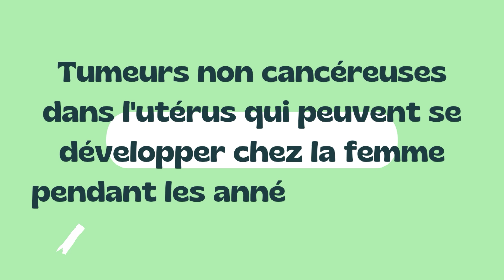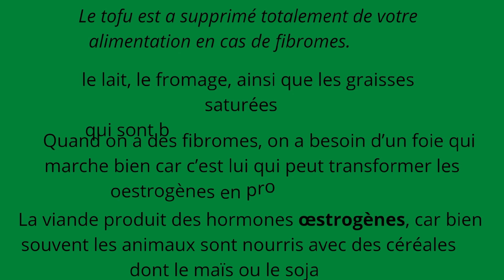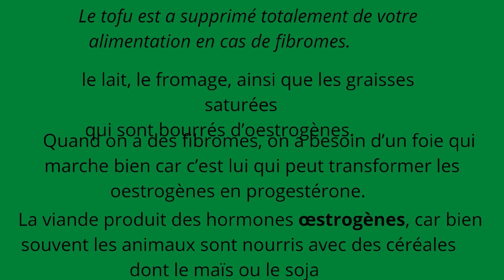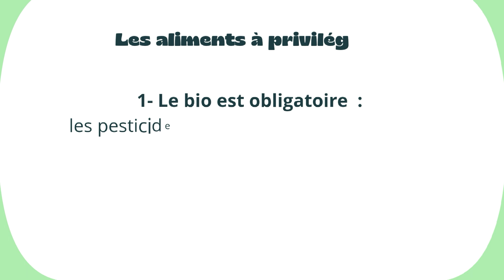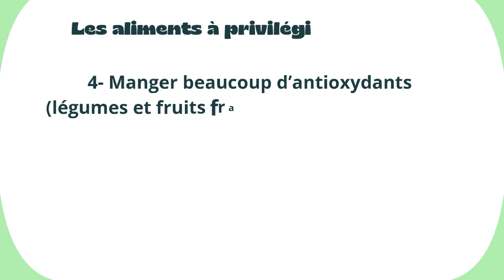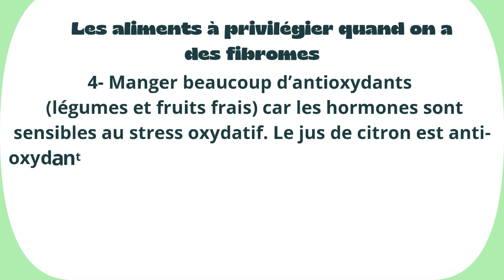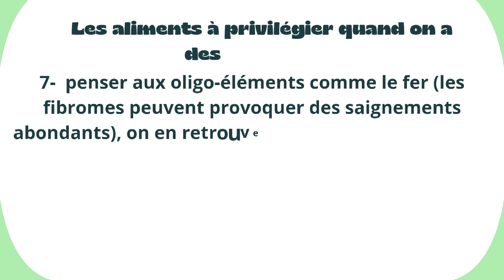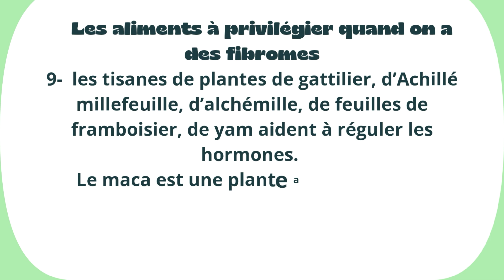Bearecetteplus, si vous consommez ces aliments vous n'aurez jamais de fibrome.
Bearecetteplus est une chaîne spécialisée dans la production de video écrite pour montrer l'importance des plantes dans la gestion de la santé.

💯💯💯💯💯 recette naturelle et bio
💯💯💯💯💯 technique de préparation soit du jus ou légumes naturellement ou à la maison pour mieux soigner la santé.
🙏🙏🙏🙏🙏🙏 Hyppocrate l'a bien dit :  " que notre aliment soit notre medicament et notre medicament notre aliment"

La video d'aujoudh'hui concerne parle des aliments à prendre pour reduire le risque de développer des fibromes au niveau de l'utérus et dans l'organisme en général.

Vous allez decouvrir pourquoi ne pas consommer du soja quand on est et on a du fibrome, il faut toujours consommer les bonnes graisses comme les omegas 3, les huiles de colza ect..

Réduire complètement les charcuteries et les autres dérivées.

de boire beaucoup d'eau fraiche, de detoxofier le foie surtout la consommation de la racine de maca est excellente.
De privilégier les protéines de petits animaux et consommer beaucoup se légumes et fruits naturelles.

Controler l'emmotion, éviter le stress en empêchant le surpoid qui peut déclencher sur l'obésité.